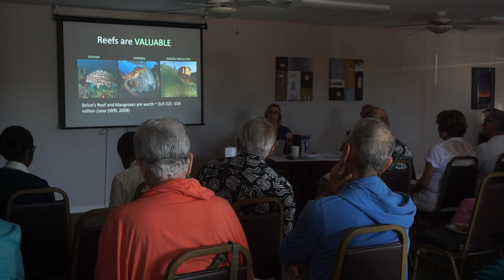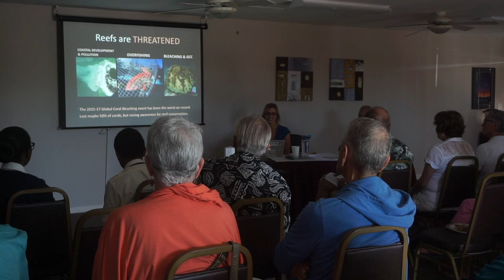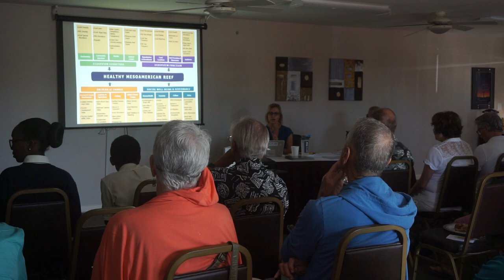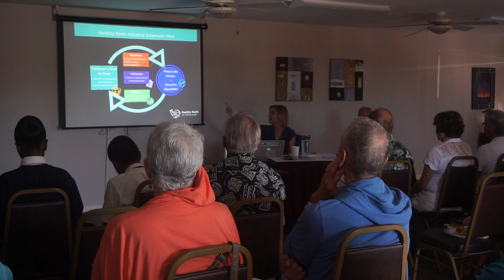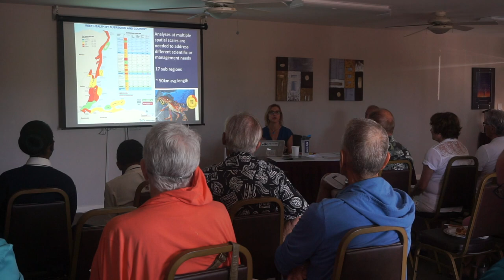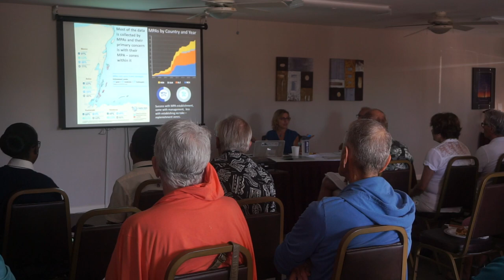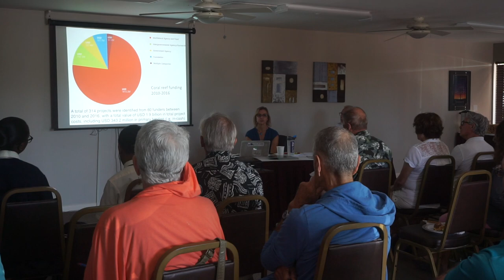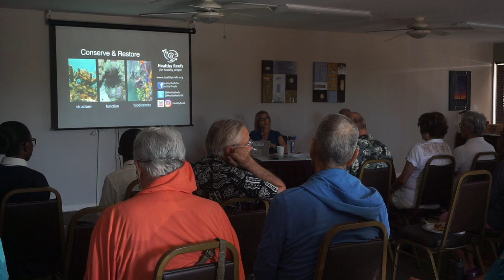TCI Coral Reef Health Monitoring Workshop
On 29 January 2019, Dr. Melanie McField visited the Turks & Caicos Islands to conduct a workshop about monitoring the health of coral reef systems.  Dr. McField is the Director of the Smithsonian Foundation's Healthy Reefs Initiative and established the network of organizations that have been monitoring the health of the Mesoamerican Reef for over 10 years.  This is not a recording of the entire workshop, but covers the essentials.